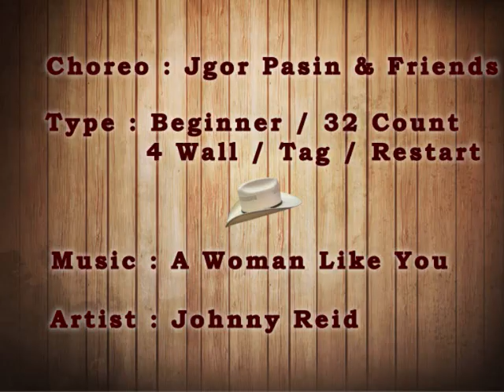Lovers Like You - Jgor Pasin & Friends (Instruction)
Lovers Like You - Jgor Pasin & Friends
Beginner - 32 Count - 4 Wall